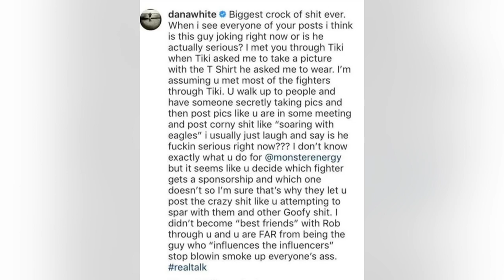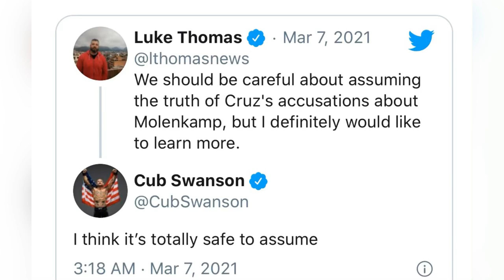Dominick Cruz wants to fight Monster Energy executive Hans Molenkamp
Dominick has had enough of Hans Molenkamp the Monster energy executive in charge of sponsorships for the fighters who Cruz feels is forcing fighters into fake pictures to gain clout